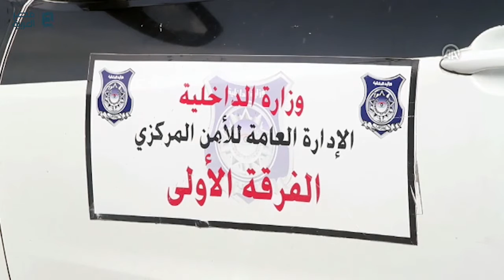مصر العربية | قوات تابعة لـ"الوفاق" تسيطر على قصور الضيافة في طرابلس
سيطرت قوة تابعة لحكومة الوفاق، المعترف بها دولياً، اليوم الأربعاء، على قصور الضيافة التي تتخذها حكومة "الإنقاذ"، مقرًا لها في العاصمة طرابلس، بعد اشتباكات عنيفة مع قوات موالية للأخيرة وبثت قوة "الردع والتدخل" المشتركة التابعة لحكومة الوفاق، مقطع فيدو نشرته عبر صفحتها على الفيسبوك، بعد ظهر اليوم، يظهر سيطرة القوة على قصور الضيافة بشكل كامل.